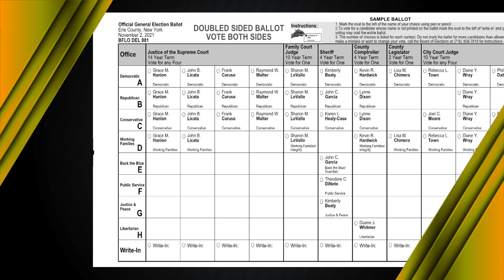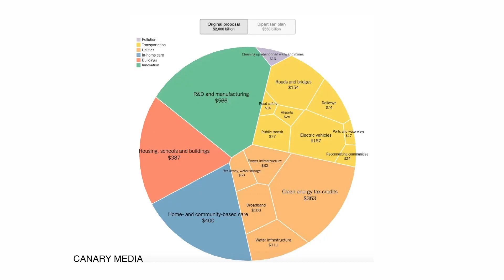Political Buzz with Phil Arno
Join Phil and his guest Vic Martucci as they talk about the 2021 Election results.